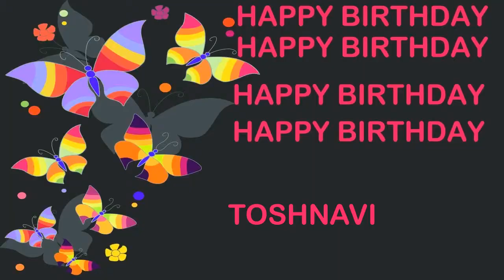Toshnavi Birthday Postcards & Postales